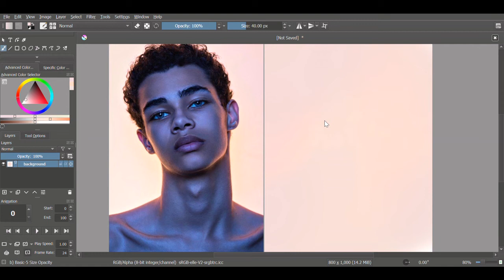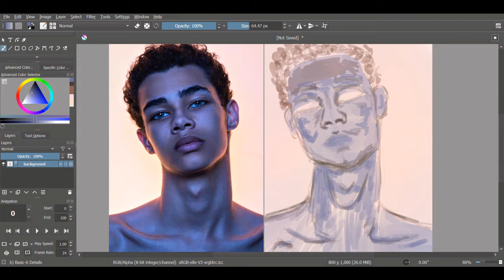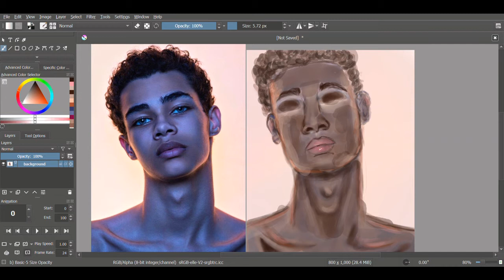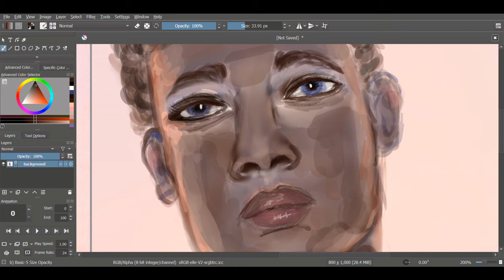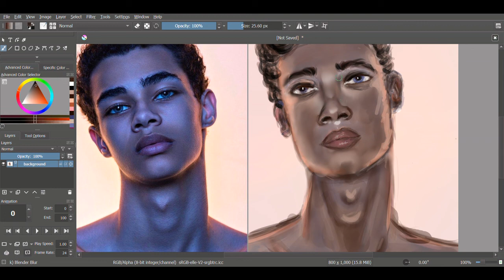drawing a portrait day 2